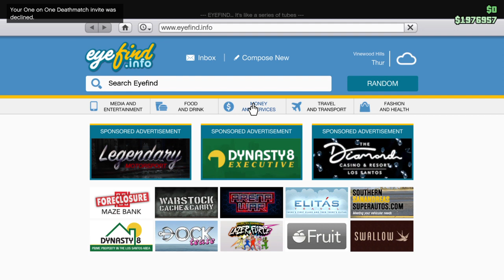'a Vegan Grand Theft Auto V 20230202 A2386sx sXe white hats External Application Gang Patrol